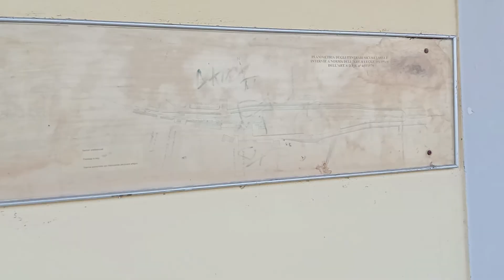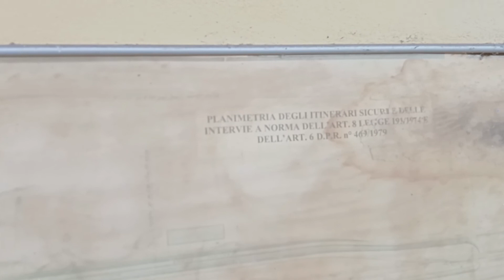ferrovia Asti - Casale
Stazione di Moncalvo ad ottobre 2022 dopo 6 anni dal precedente scadente video. Stranamente la vegetazione non è cresciuta più di tanto in vari punti verso Casale Monferrato.
In transito un pullman sostitutivo della Stat.